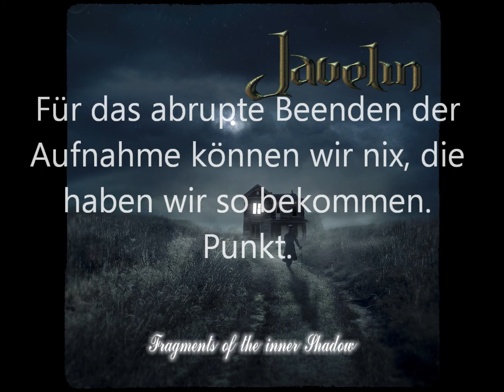Deutsches Radio-Special zum Release von "Fragments of the inner shadow" von Javelin!!!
Gitarrist Carsten Maiwald von JAVELIN wird am Tag des weltweiten Release von "Fragments of the inner shadow" zum Konzept-Album befragt!